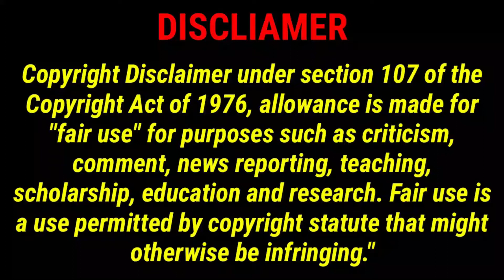ইতিহাসের সবচেয়ে ক্ষণস্থায়ী যুদ্ধ | Anglo Zanzibar War | Shortest War in History Lasted 38 Minutes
জাঞ্জিবার হলো ভারত মহাসাগরের একটি দ্বীপ দেশ, যা টাঙ্গানিয়ায় অবস্থিত (বর্তমানে যা তানজানিয়ার অংশ)। ১৪৯৯ সাল থেকে প্রধান দ্বীপ অনগাজা বা জাঞ্জিবার পর্তুগীজদের অধীনে ছিলো। ১৬৯৮ সালে ওমানের সুলতান পর্তুগীজদের উচ্ছেদ করে এই দ্বীপে তার শাসন প্রতিষ্ঠা করেন। ১৮৫৮ সালে সুলতান মাজিদ বিন-সাঈদ এই দ্বীপকে ওমানের থেকে স্বাধীন বলে ঘোষণা করে। লোকদের নিয়ন্ত্রণের জন্য ব্রিটিশরা সুলতানকে ও প্রাসাদ রক্ষার জন্য ১০০০ লোকের একটি বাহিনী গেঠন করতে অনুমতি দেয়। কিন্তু কিছুদিন পরই এই বাহিনী ব্রিটিশ বাহিনীর সাথে বিভিন্ন সময় সংঘর্ষে জড়িয়ে পরে।